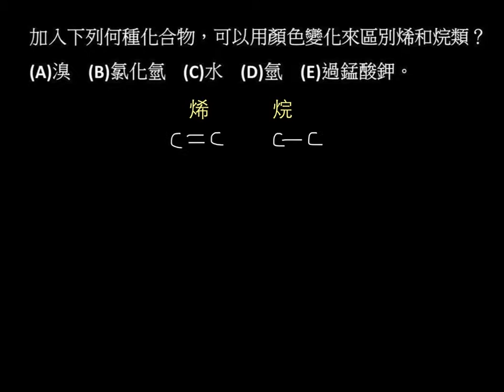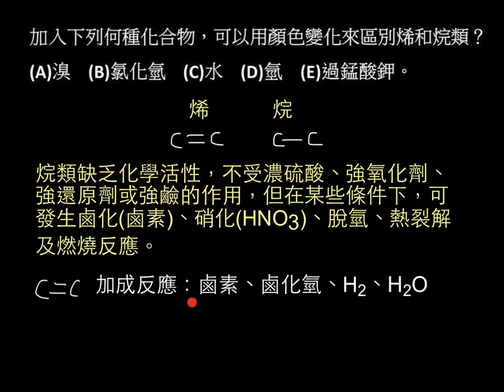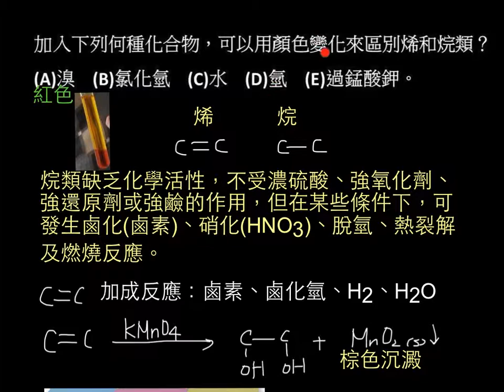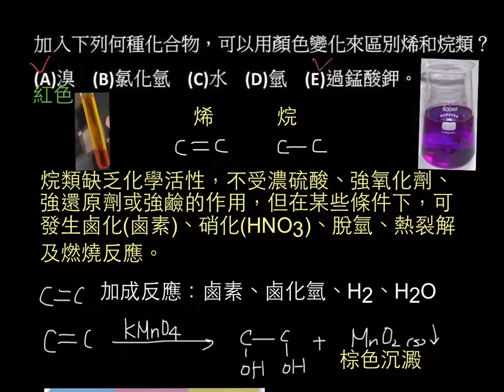選化上3-2P108單元多選01